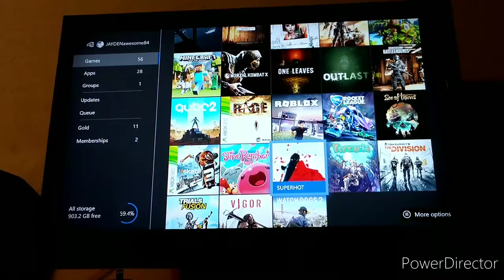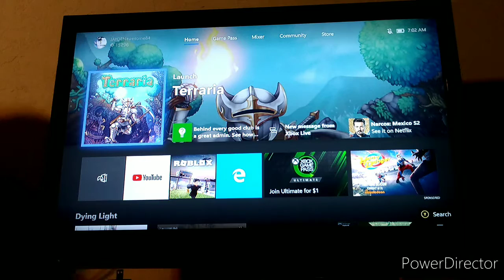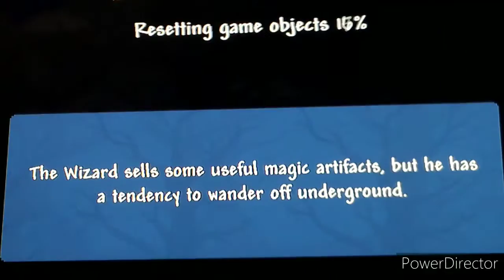Noobs plays Terraria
I'm bad ok